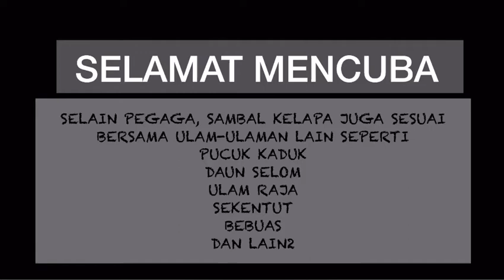Sambal Nyok Utara Simple & Sedap penambah selera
Resepi sambal nyok atau sambal kelapa mudah dan sedap.

Family story, personal save video's, hijab tutorial keeping area, DIY cooking methods, cooking recipes and tutorials,